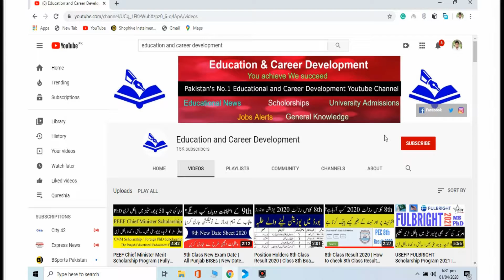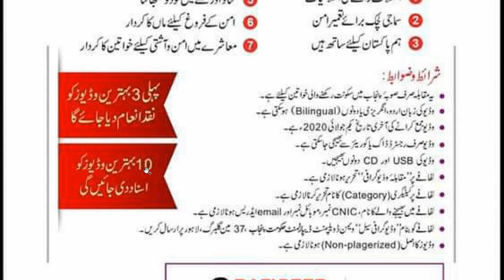Videography Competition | Women Development Department and Dukhter-e-Pakistan Vision Videography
Women Development Department Government of Punjab and Dukhtar-e-Pakistan Vision ny videography competition ka inaqad Kia hy. Mukammal Tafseelat maslan apply ka tareeqa, inamat, mozooat waghera k le poori video daikhian. Shukria!